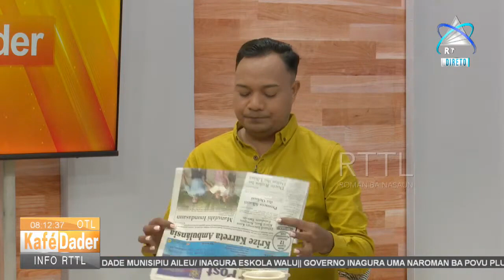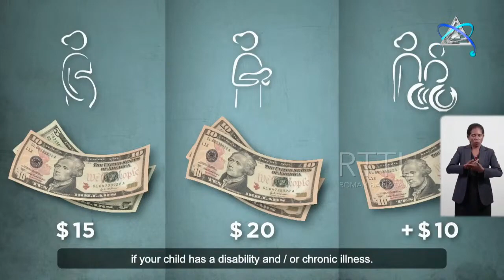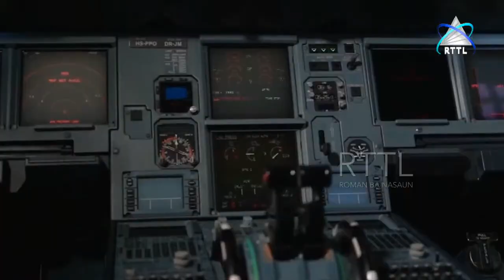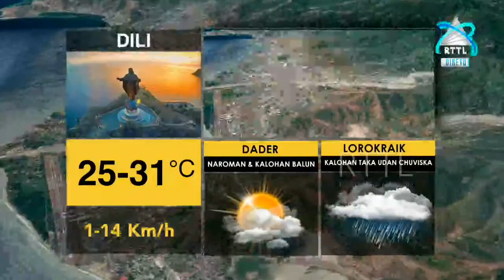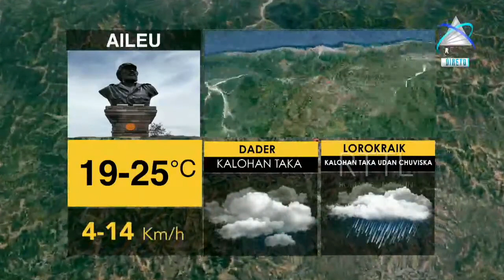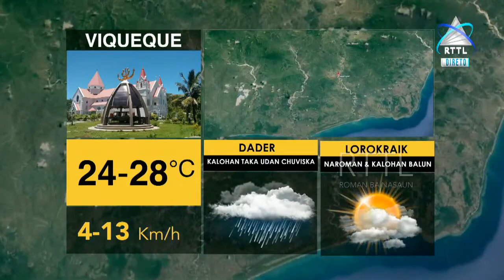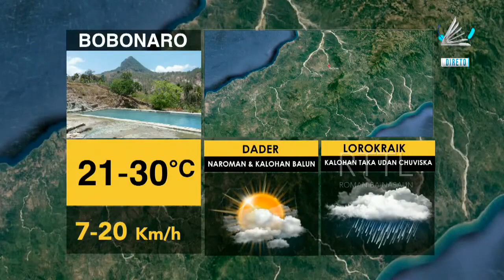Kafe Dader hamutuk ho Dircia SB | Timor-Leste young leader / Environmental Activist | RTTL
Hey guys! karik imi hakarak hatene oituan konaba hau nia jornada hanesan lider jovem ida, entao akompanha entervista ida ne'e to'o remata.

Credit: RTTL Live Streaming